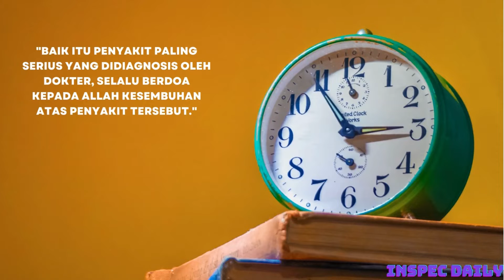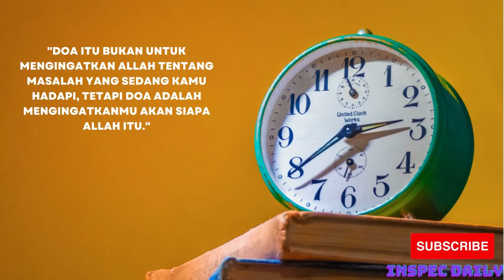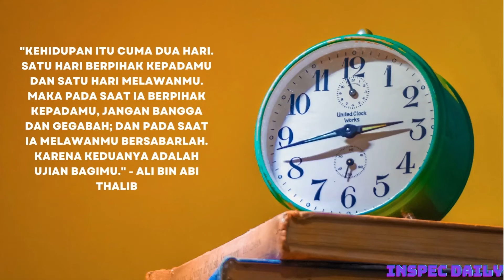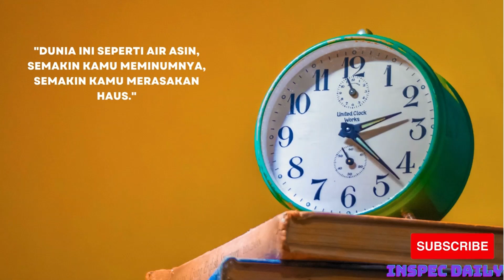20 Nasihat Kehidupan (20 Quotes for better Life and Facing Life )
Jangan bersedih sedikit motivasi untuk menghadapi kerasnya kehidupan !